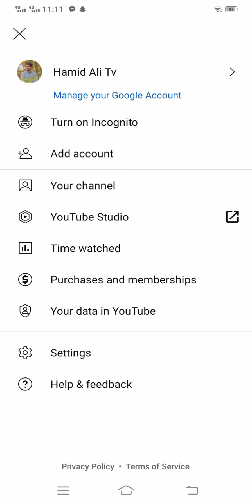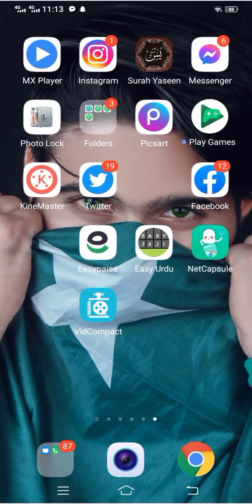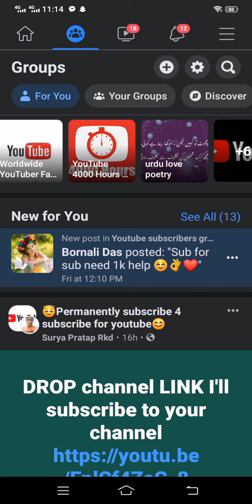I have complete 1000 subscriber 4000 Hours | How To Complete 1000 Subscriber 4000 Hours | Hamid Ali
Hi Friend's
To Friends Aaj Mery 1000 Subscriber or 4000 Hours Complete Ho Gaye Hai To Friend's Ya Mane Kase Complete Keya To Is K leya Pori Vido Dey

Channel Name Hamid Ali Tv